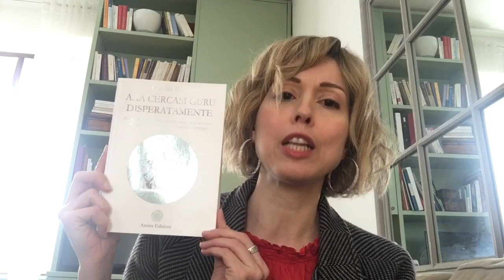Evento: Camilla Ripani presenta il libro "AAA cercasi guru disperatamente"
– Camilla Ripani ti aspetta a Milano lunedì 6 maggio per la presentazione del suo libro "AAA cercasi guru disperatamente". Seguirà un aperitivo in compagnia dell'autrice. Maggiori info qui sotto.

AAA CERCASI GURU DISPERATAMENTE
Come salvarsi l’anima, il portafogli e le mutande
Manuale pratico di sopravvivenza spirituale

Presentazione libro e aperitivo con Camilla Ripani

Quando: Lunedì 6 maggio 2019
Ore: 19:00-20:30
Dove: Anima Edizioni – Corso Vercelli 56 – 20145 Milano

Ingresso gratuito senza prenotazione.
Le prime 5 persone che entreranno in sala riceveranno in omaggio il libro dell’autrice.

A fine conferenza, seguirà un aperitivo in compagnia dell'autrice.

ARGOMENTO
Stai cercando un salvatore, un maestro o un qualunque guru al quale appioppare i tuoi problemi esistenziali e delegare le scelte che non sai fare con la tua testa? Nessun problema! A tua disposizione oggi trovi tantissimi santoni pronti a venderti filosofie di vita di ogni tipo e non hai che l’imbarazzo della scelta. Oppure sei fra coloro che non inseguono maestri ma collezionano seguaci, sperando di diventare uno di quei tanto fantomatici guru che a questo punto non si capisce bene a cosa servano? Anche qui, nessun problema: sono tante le persone che vogliono essere guidate invece di guidare se stesse, devi solo approfittarne. Non vuoi fare né il seguace né il santone? Allora non ti rimane che una terza opzione: alzare le chiappe dalla sedia e riconoscere che l’unica persona che può cambiare la tua vita sei tu. Certo, non avrai più scuse per trascurare la tua anima, ma almeno questa smetterà di strapparsi i capelli per tutte le volte che ha cercato di richiamare la tua attenzione e tu l’hai spudoratamente ignorata, come solo un essere umano sa fare.

EVIDENZA
Puoi innamorarti di un guru e far dipendere da lui le tue scelte, o innamorarti di te e realizzare che l’unica vera persona che cambierà la tua vita sei tu. Nel primo caso butta via questo libro, non ti servirà. Nel secondo caso, tienilo stretto.

BIOGRAFIA
Camilla Ripani è ricercatrice indipendente nel campo della spiritualità e della crescita personale. È appassionata di metodi per educare la mente e trasmutare il dialogo interiore. Ha frequentato diverse scuole per apprendere la meditazione e la guarigione esoterica, approfondendo gli studi, tra gli altri, con la guaritrice spirituale Umberta Favre e il ricercatore e scrittore Francesco Varetto. Ha sempre mantenuto uno spirito critico autonomo, rielaborando e adattando alla vita pratica quanto appreso. Considera l’intuizione come la risorsa più significativa per contattare i mondi dell’invisibile e trarre da essi ispirazione e visione. È caporedattrice di Anima.TV, blogger ed esperta di comunicazione.

Vuoi aiutarci a darti di più? Scopri come sostenere il nostro progetto